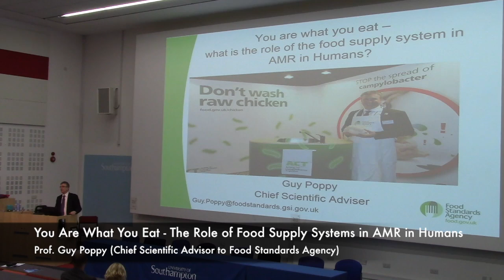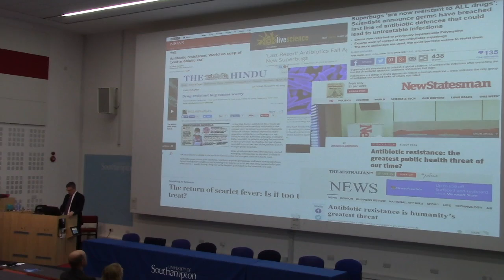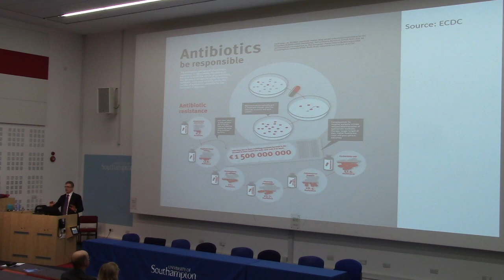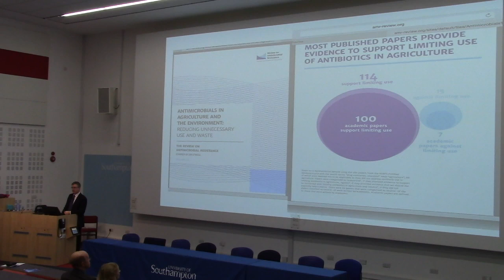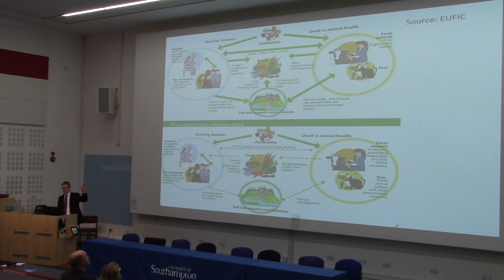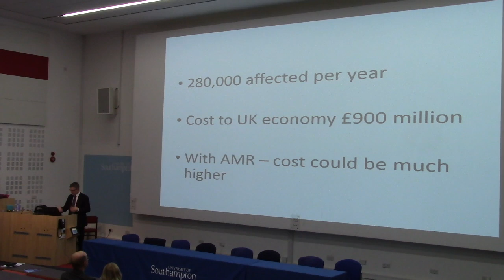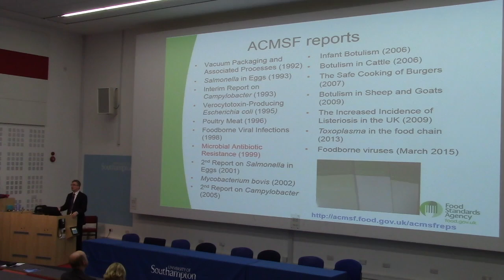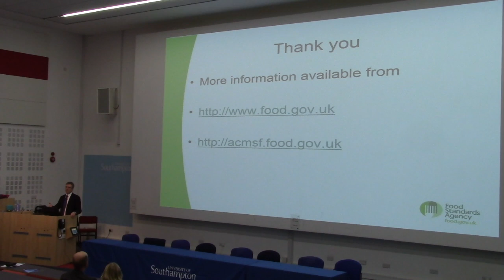You Are What You Eat - Guy Poppy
Keynote speech by Prof. Guy Poppy about the role of the food supply system in AMR in Humans. Guy is a professor of Ecology in the Faculty of Natural and Environmental Sciences at the University of Southampton.

NAMRIP Launch Conference, December 14th 2015, University of Southampton.

for the programme and slides from the conference.